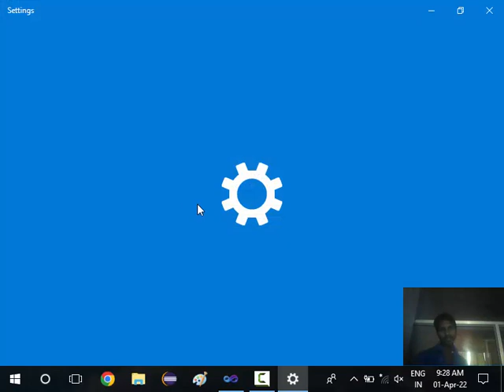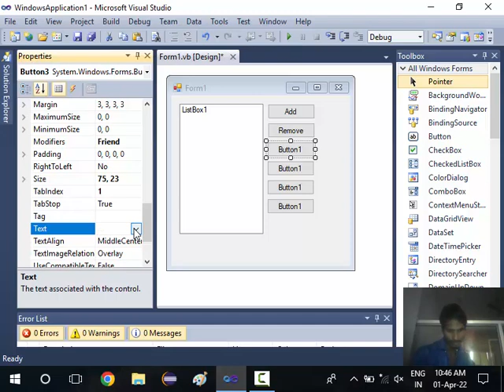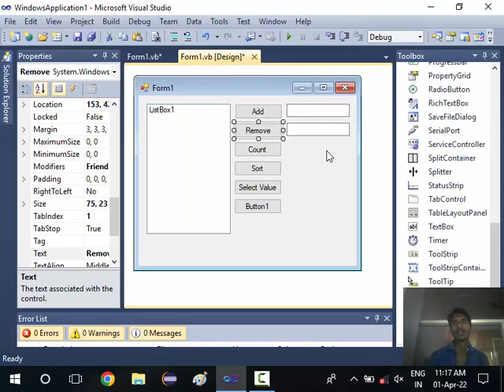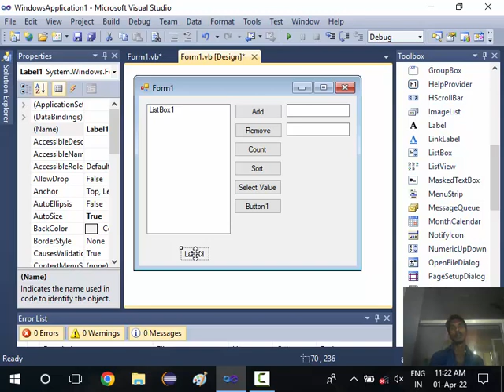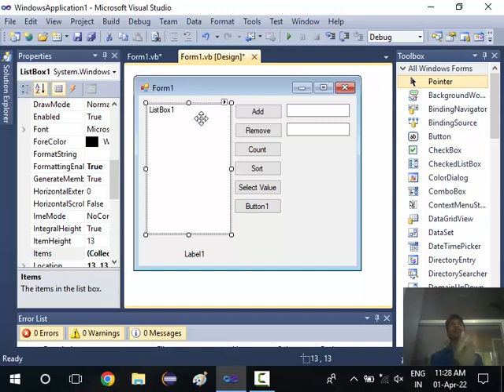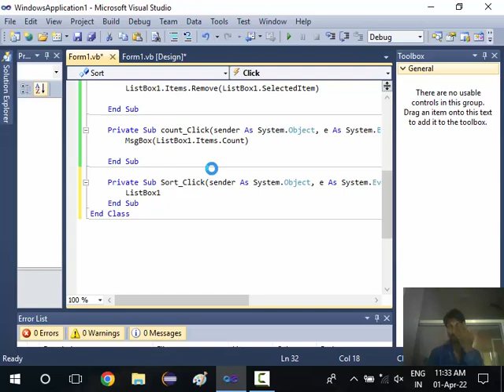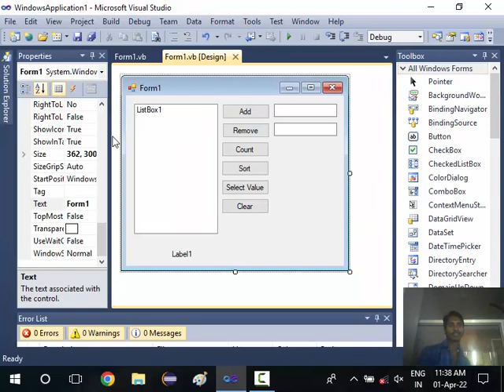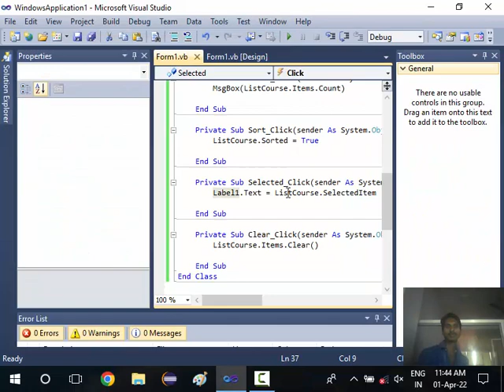11. Visual Basic ListBox Control Part 1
11  Visual Basic ListBox Control Part 1 | Semant Sir
List Box with Add, Remove & Clear Operations | VB.NET
Visual Basic .NET Tutorial - How to use a Listbox in VB.NET
ListBox Control for Visual Basic 6.0 Users
VB.Net ListBox Control
Tutorial - ListBox
Searches related to how to use listbox in vb
how to use listbox in vb 2010
listbox en visual basic
vb code for listbox
properties of listbox
how to add item in listbox
Searches related to how to use listbox in visual basic
how to use listbox in vb net
how to clear a listbox in visual basic
visual basic add to listbox
control listbox visual basic

Vb.net List Box control Properties,Methods